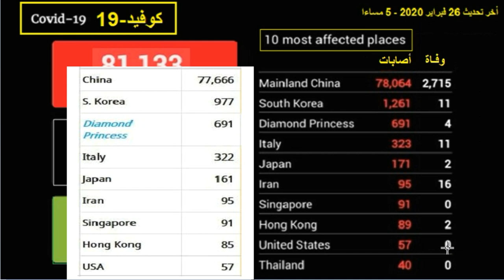أخر أخبار فيروس كورونا الجديد (كوفيد-19) - 26 فبراير 2020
أخر أخبار فيروس كورونا الجديد (كوفيد-19) حتى 26 فبراير 2020
الأصابات حول العالم تجاوت 81000 أصابة
عدد الوفيات تجاوز 2700 وفاة
أكثر الدول أصابة بفيروس كورونا الجديد خارج الصين هم كوريا الجنوبية وأيطاليا بالأ ضافة الى الفينة دياموند نرنسن

لتقييم خدماتنا الطبية على جوجل ، اضغط الرابط التالى